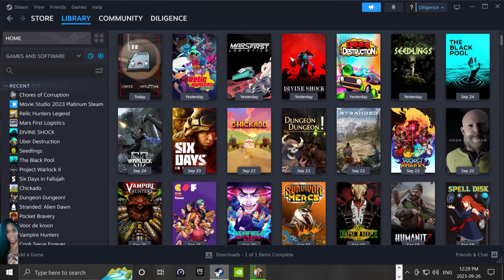Chores of Corruption | NEW - Extremely well-made roguelike with a really unique theme!! @ 2K 60 fps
Chores of Corruption is a cool new roguelike in development. It's basically Vampire Survivors, but with some bells and whistles that give it a bit of a fresh coat of paint. The characters each have their own flavor and all of the skills feel viable. It's pretty rewarding to fool around with different character builds and run through all of the challenge runs. Chores of Corruption's subtle humor is also great, the gameplay is fun, and addicting. The unique items and unlocks really make every run somewhat unique and different. Some concepts may be not super intuitive to understand at first "such as the corruption system" but after a couple of rounds, it's easy to understand. Hope you enjoy my video.

Chores of Corruption - Early Access Launched on September 25, 2023!

Chores of Corruption is a top-down arena shooter with roguelike elements where you defeat waves of enemies. Choose between different characters and from a variety of items and traits to create unique builds to survive the ever-growing corruption.